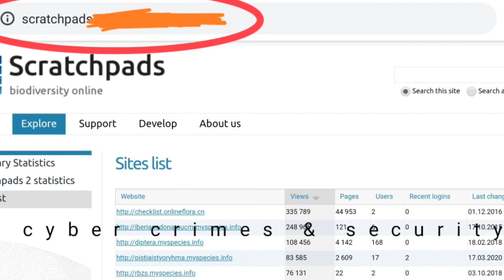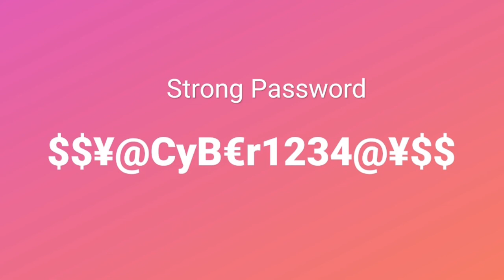How to Fight Cyber Crime | Suspicious Mail | Cyber Crimes | By Cyber Crimes And Security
How to protect yourself against cybercrime. Anyone using the internet should exercise some basic precautions. If you're getting any Suspicious mail do report it instead of deleting them or ignoring them.Security is all about being safe on Internet.Cyber crimes are increasing day by day we should follow some precautions like we should not visit unsecure websites, using strong password.Never click on free items.